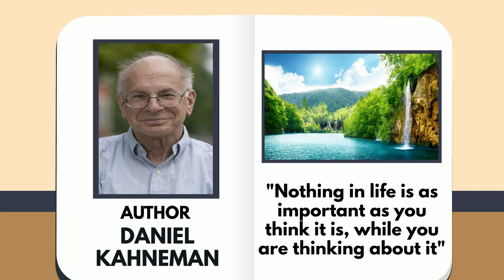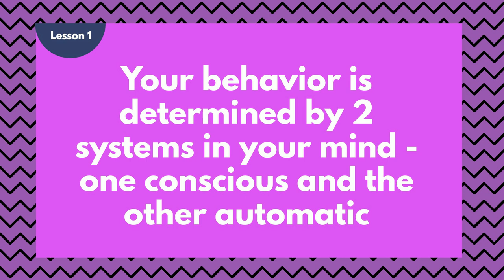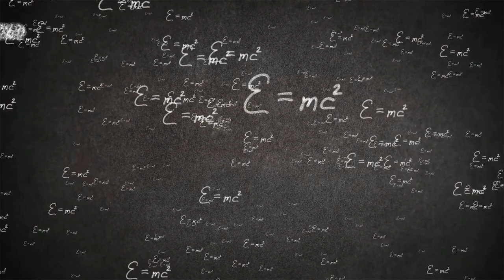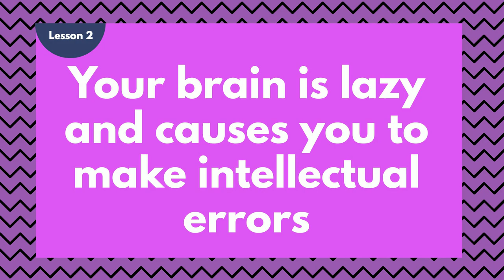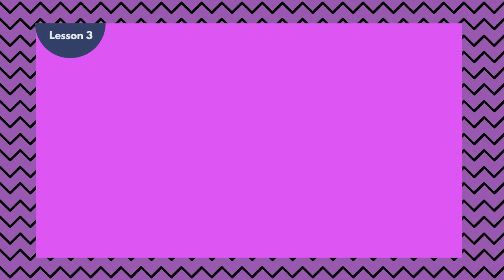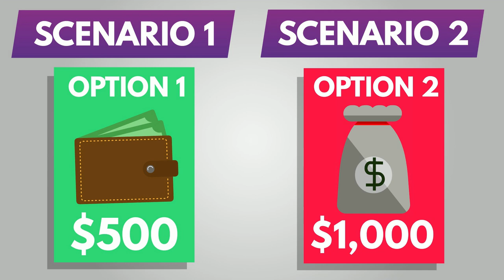Thinking Fast and Slow Summary (Animated) — Overcome Your Brain's Hidden Biases to Think Better!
This book summary of Daniel Kahneman's Thinking Fast and Slow will explain the two systems at work in your brain. Learn how to eliminate biases and make better decisions every day!

0:00 - Introduction
1:08 - Top 3 Lessons
1:39 - Lesson 1: There are 2 systems in your brain that govern your actions.
3:05 - Lesson 2: Your brain can be lazy, causing you to make errors.
4:50 - Lesson 3: Don't let emotions influence your money decisions.
7:05 - Outro

Our Summary of Thinking Fast an Slow shows the marvels of our minds. With this, viewers can see the world around them more differently.

Our video summary of Thinking Fast and Slow explains how the impulsive part of our brain can cause us to make intellectual errors and bad decisions. This summary also instills awareness of the many biases and heuristics that lead to mistakes in human decision-making.

Thinking Fast an Slow is a major New York Times bestseller with over 2 million copies sold. The Wall Street Journal also selected it as one of the best nonfiction books of 2011.

You can also read this summary on our website, listen to just the audio, or download a PDF of it:

Four Minute Books is a collection of over 1,000 free book summaries, each of which draws three lessons from one of the world's best books. Get smarter in 4 minutes or less! Start reading